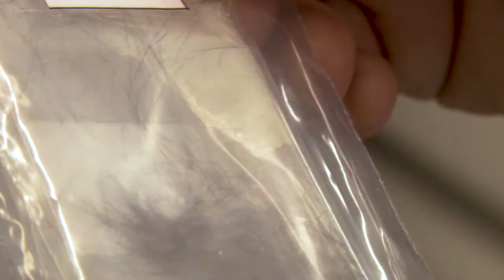Biologia - Caminhos do Conhecimento